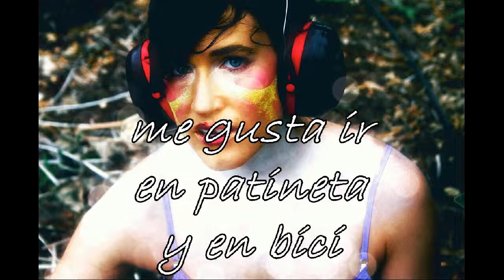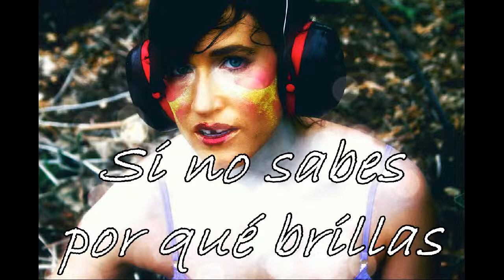CocoRosie Sunshine (subtitulada en español)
Esta es una traducción sin fines de lucro.
NO genero ingresos con estos vídeos.

Si alguien tuviera la letra de esta canción y cree que mi traducción está equivocada, no duden en ponerse en contacto conmigo en para hacer las correcciones necesarias.

¡Gracias!